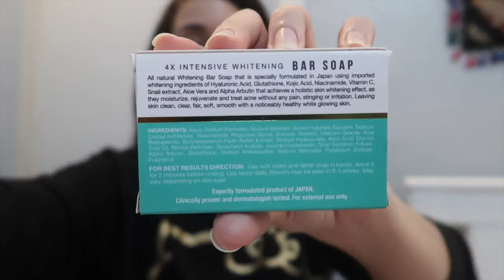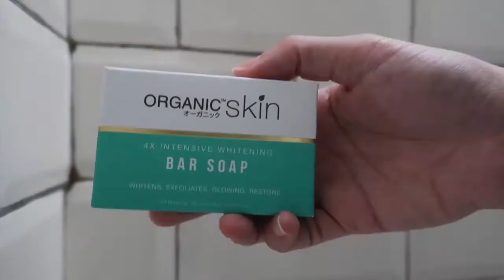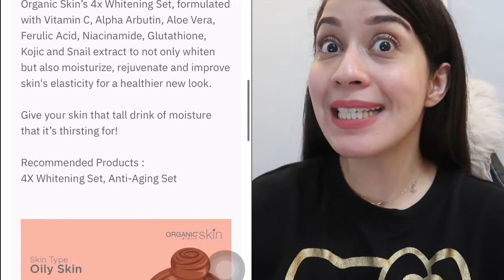Honest Review - ORGANIC SKIN JAPAN | Itsallaboutsaw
Hey, butterflies!

In this video, I'll be sharing my honest review about the 4 x whitening set of Organic Skin Japan.

Organic Skin helps you with your skincare needs and gives you the products you are prescribed in Japan. The products are made from simple and powerful ingredients, which are produced to ensure product safety when these are approved by the FDA and used at the same time. A healthier skincare alternative.

Organic Skin Japan 4x Intensive Whitening Toner w Vitamin C (100ml)

Organic Skin Japan 4x Intensive Whitening Face Cream Sunscreen with SPF 30 (30g).

Organic Skin Japan 4x Intensive Whitening Lotion Vitamin C with SPF 30 (100ml)

Organic Skin Japan 4x Intensive Whitening White & Bright Spray Face Mist with Hyaluronic Acid 100ml.

Organic Skin Japan AntiAcne Zit Away Spray Face Mist with Tea Tree Anti Maskne Antibacterial 100ml.

Organic Skin Japan 4x Intensive Whitening Repair Serum with Vitamin C, E (20ml)

Organic Skin Japan 4x Intensive Whitening Facial Cleanser (50g)

Organic Skin Japan 4x Intensive Whitening Whip Soap (100g)

xoxo
Saw